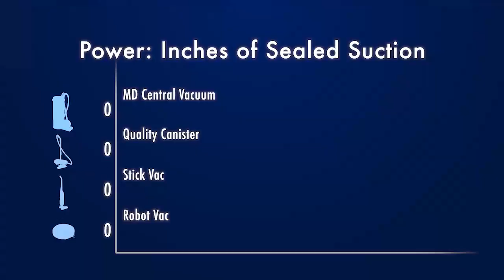Deep Cleaning Power of a Central Vacuum